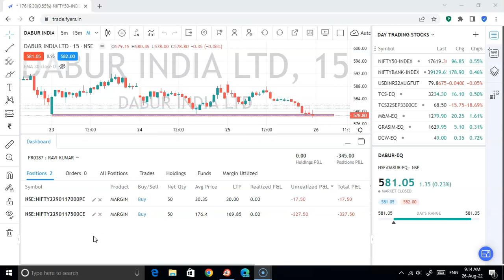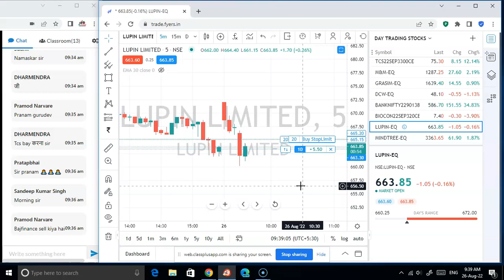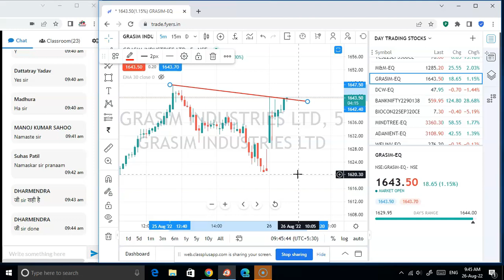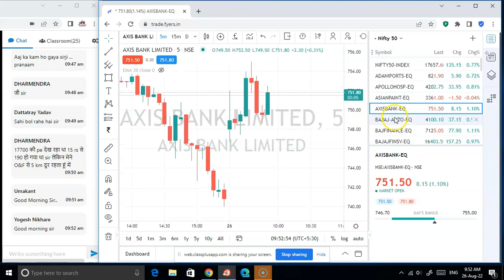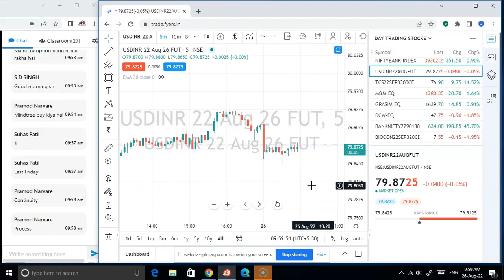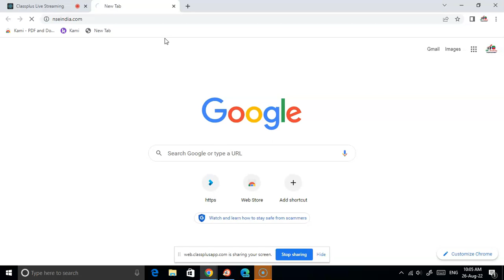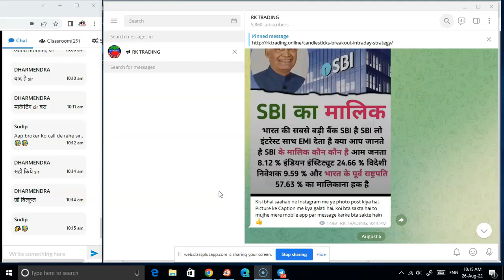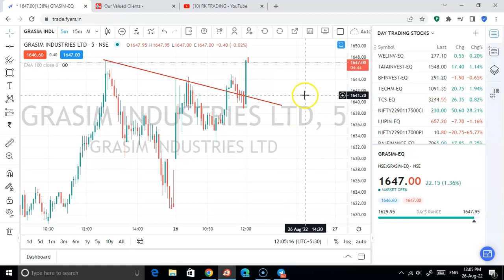LIVE TRADING FOR 26TH AUG 2022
#1%CHALLENGE
live trading